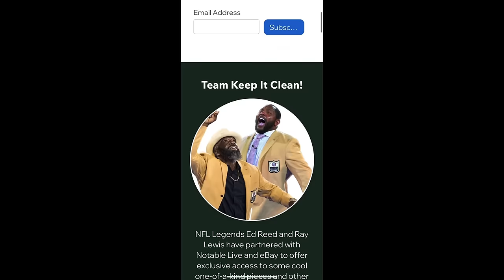Baltimore Ravens have to STOP DOING THIS!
0:00 Ravens make it easy for opponents too many times
0:36 We've seen it in BOTH the losses AND wins
1:17 Notable Live! Get your AUTHENTIC collectible items!
1:57 Some examples of Ravens making things harder than they need to be